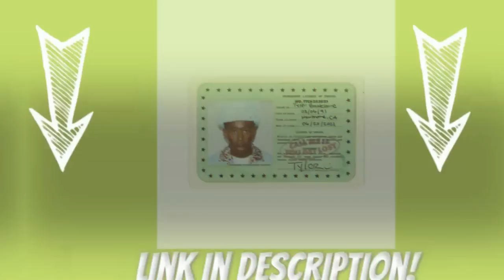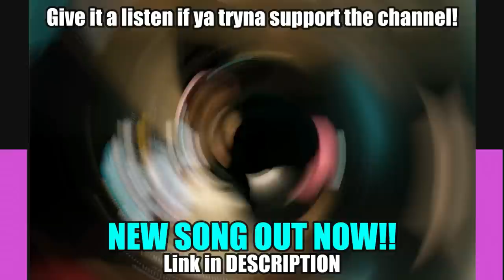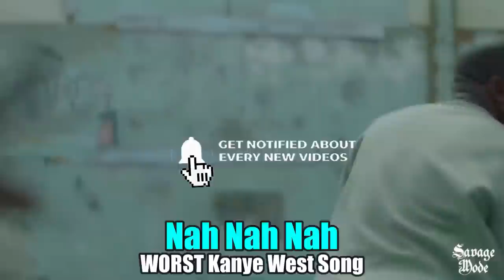POPULAR RAPPERS BEST vs WORST Songs! *2022*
In this video, I showcase what I think are some popular rappers BEST song and put them up against what I feel are their WORST songs! This is an updated version of a video I did last year.